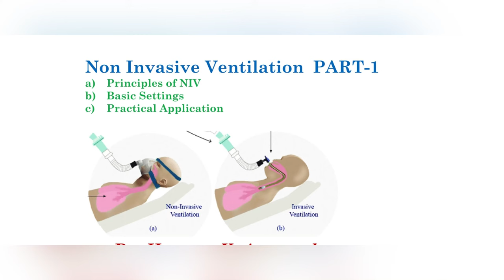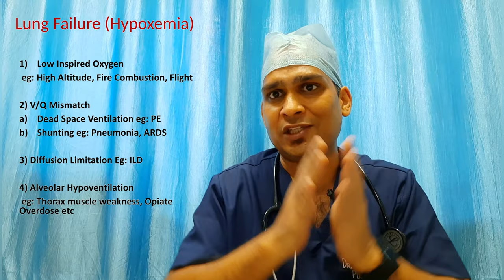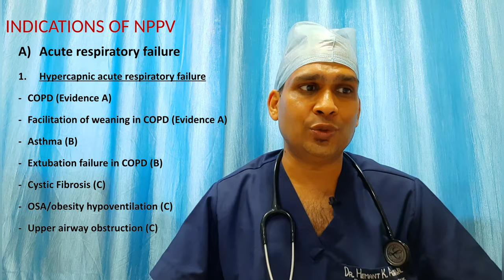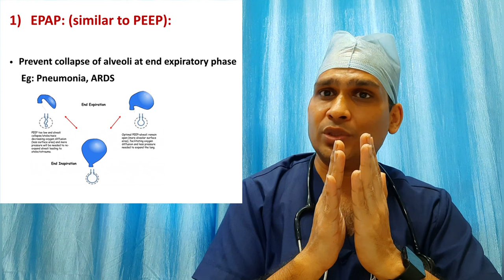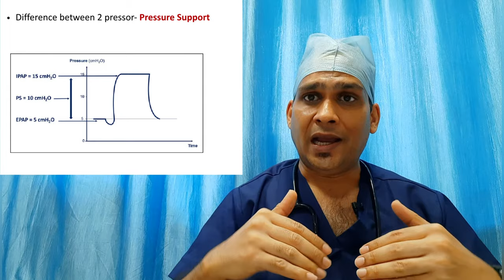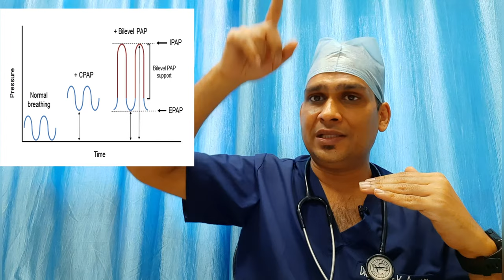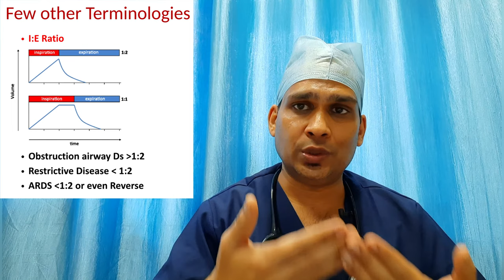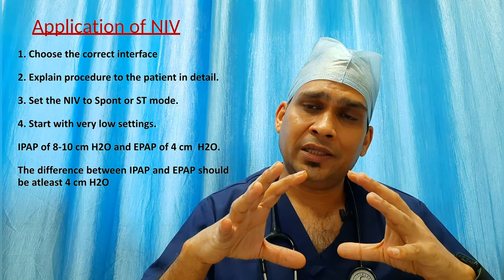Non Invasive Mechanical Ventilation/ NIV/ BiPAP/ CPAP Part-1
Mechanical Ventilation is back bone in Critical Care Medicine.
Ventilation can be provided by Non Invasive method i.e. without endotracheal tube or tracheostomy tube. This Video contain Basic physiology of NIV, basic settings, types of modes, indication, contraindication etc.
this video would be very useful for any health care worker who worked in ICU or even ward.
This video may also help for those patients who use NIV at Home also.

To understand whole concept please see my previous video on physiology of mechanical ventilation part-1 and part-2.